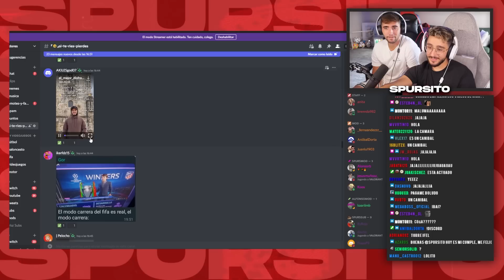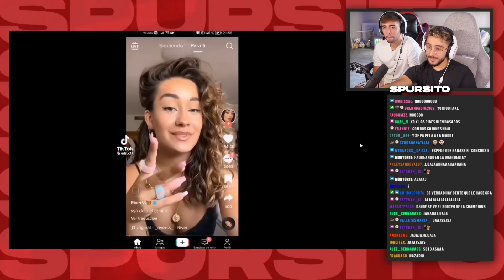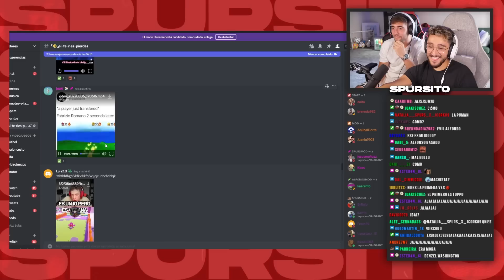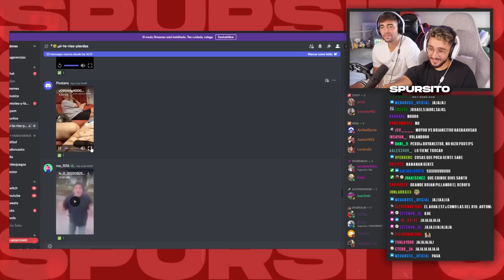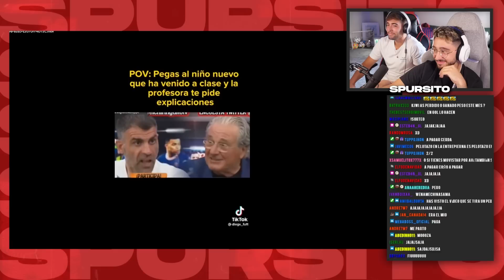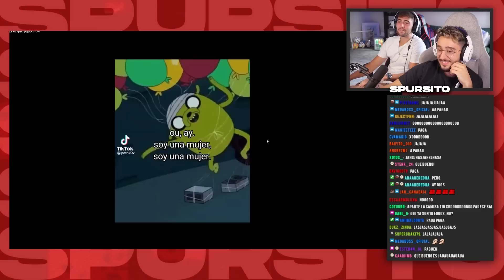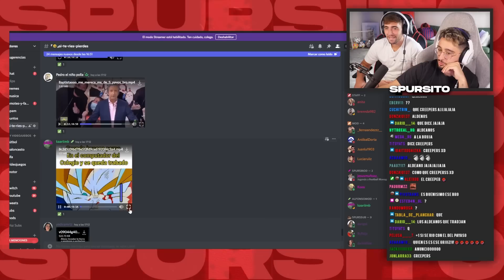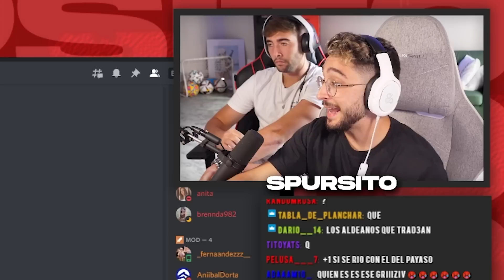😂 SI TE RIES PIERDES *IMPOSIBLE*